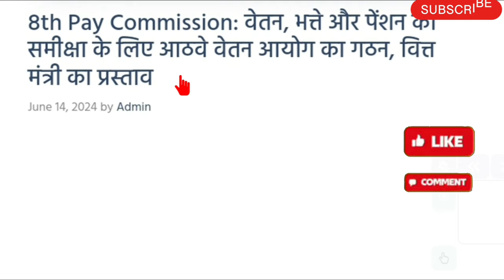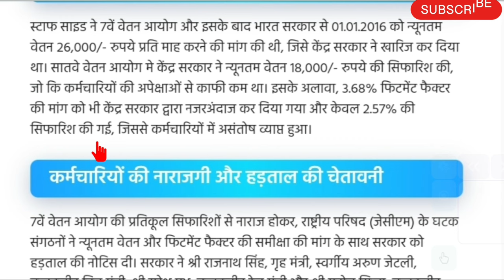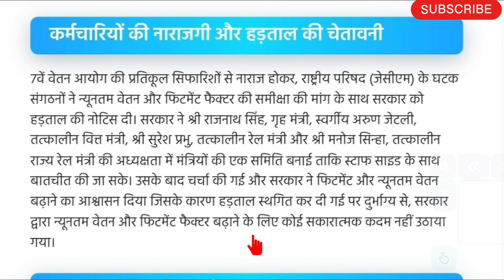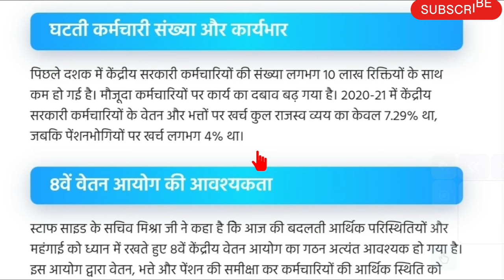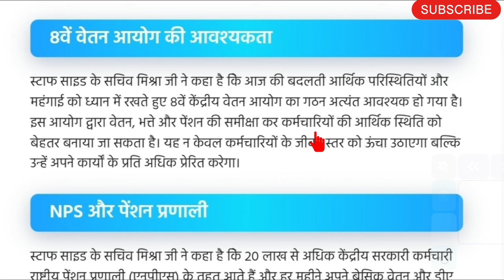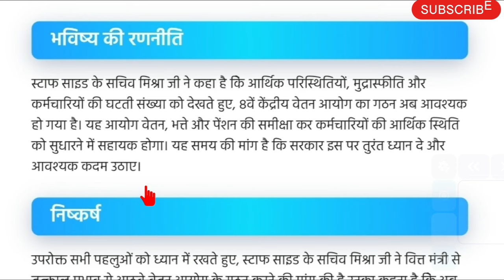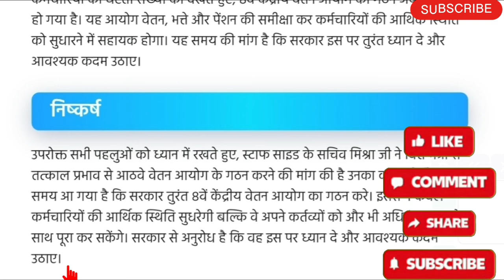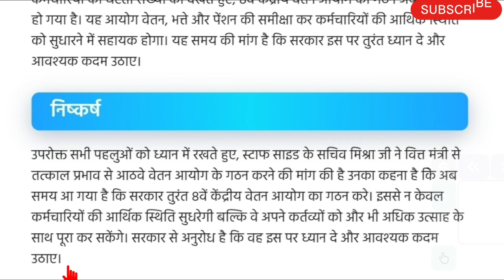8वें वेतन आयोग का तुरंत गठन करने की मांग पहुंची प्रधानमंत्री के पास, NC-JCM ने लिखा पत्र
8वें वेतन आयोग का तुरंत गठन करने की मांग पहुंची प्रधानमंत्री के पास, NC-JCM ने लिखा पत्र

🌐FOLLOW US ON :
🇮🇳🙏Jai Hind🙏🇮🇳 .

✔️SPARSH Pension Portal for pensioners. Equal Military Service Pay. Equal MSP.
✔️UIDAI - AADHAR
✔️Notional Increment
✔️Service Pension
✔️DSC Pension
✔️Disability Pension
✔️Pension of Higher Rank even less than 10 month service in the rank
✔️Widow Pension
✔️No Recovery of Pension
✔️Option Certificate
✔️defence minister on orop, defence minister on one rank one pension,
✔️Agnipath - Agniveer latest news, Aadhar-PAN linking latest news,